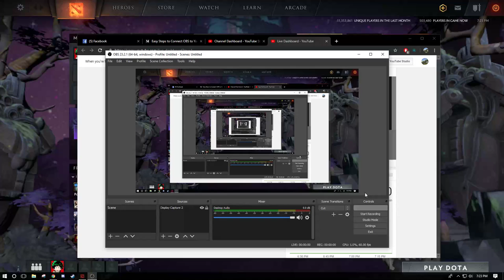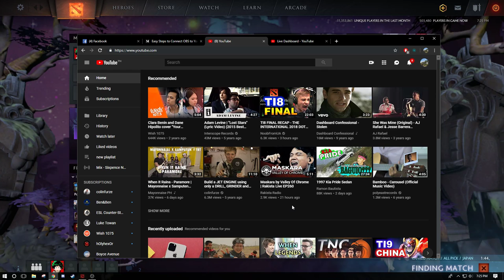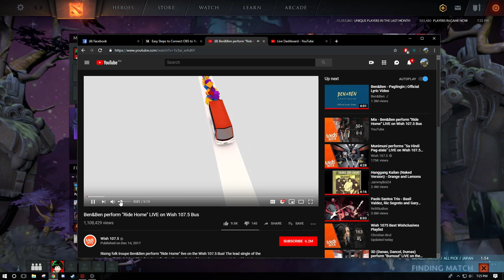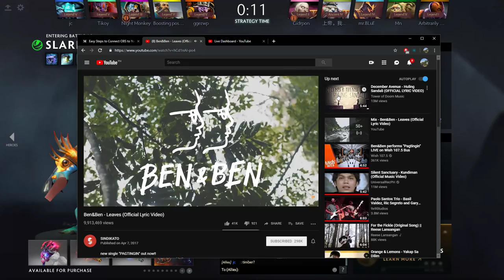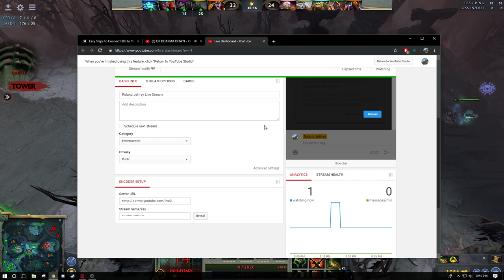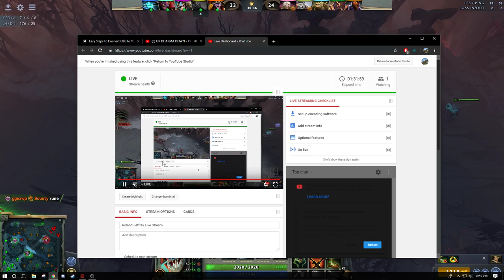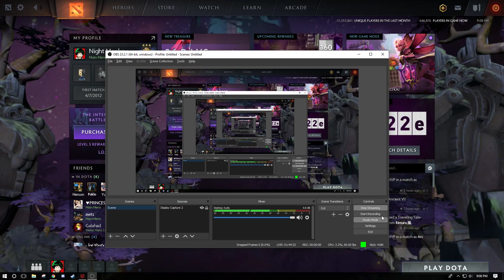Roland Jeffrey Live Stream